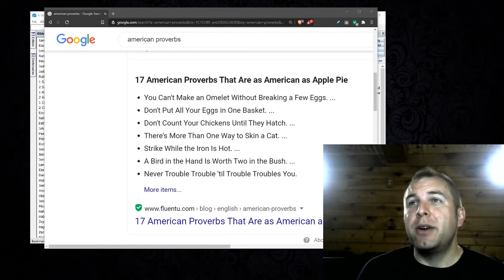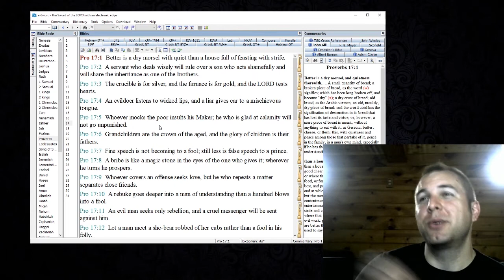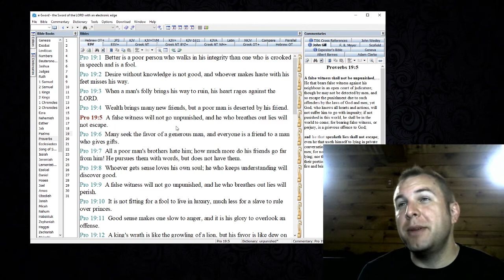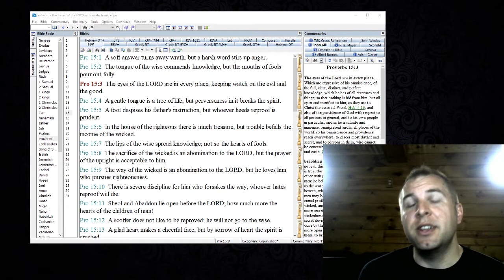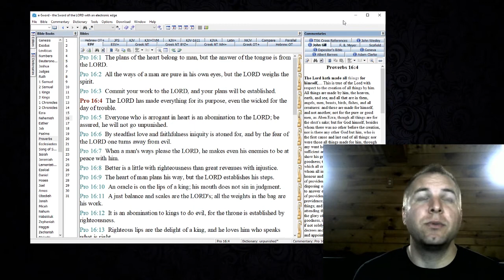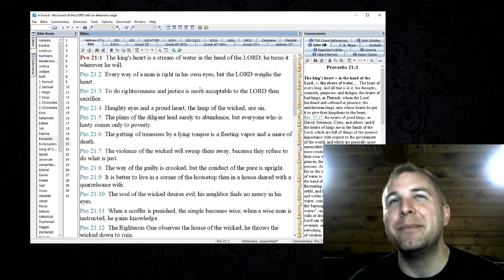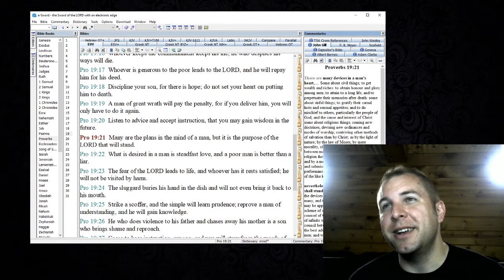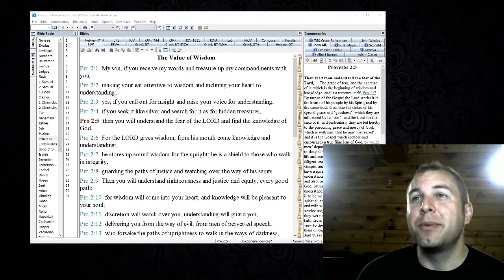EP313 Proverbs turns out to be a book of proverbs